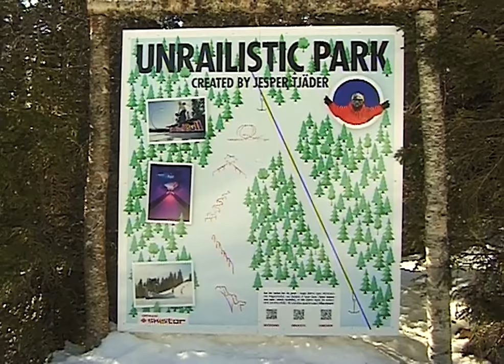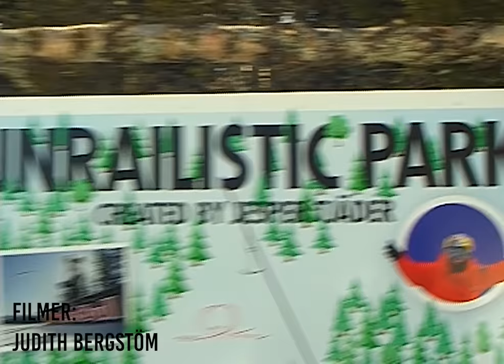Unrailistic on tape - Jesper Tjäder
VX clips from the public Unrailistic park in Åre.

Filming: Judith Bergström

Thanks to Red Bull Sweden and Skistar for building the park!